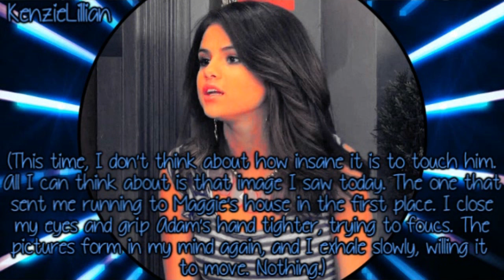Six Months Later {Chapter 6, Part 2}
I DO NOT OWN THIS! ONLY THE EDITING AND CHARACTER CHOICES BELONG TO ME! THE WRITING BELONGS TO NATALIE D. RICHARDS AND EVERYTHING ELSE TO THEIR OWNERS!

Here is part 2 of this chapter! Please please please comment!!